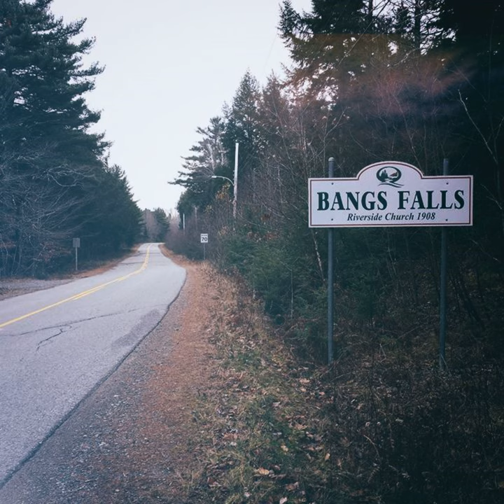Jane Hurshman - Life with Billy (NS)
Episode 016: In March of 1982 the small community called Bangs Falls, just outside of Liverpool, Nova Scotia made national news after the local bully, Billy Stafford, was found minus his head in his pick up truck along the side of the road. Someone had ended his reign of terror with a single blast of a 12 gauge shotgun. Billy's death was news in itself, but who did the deed was even more newsworthy - his long suffering, regularly brutalized common-law wife Jane Hurshman. BONUS: Mike's personal connections to the area, one of the officers involved with Billy Stafford and Jane Hurshman's lawyer.

CONTENT WARNING: Dark Poutine is not for the faint of heart or squeamish. Our content contains mature themes, coarse language and may include graphic descriptions of violent crimes. Listener discretion is strongly advised.